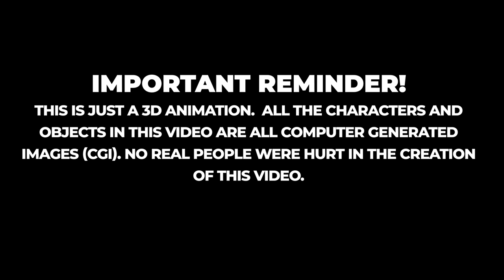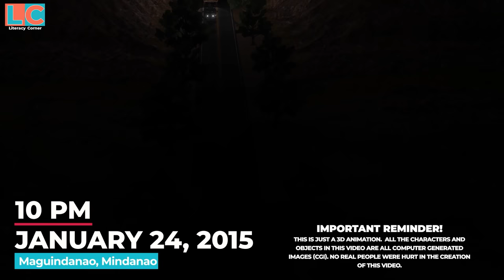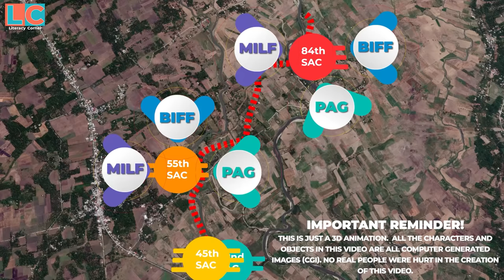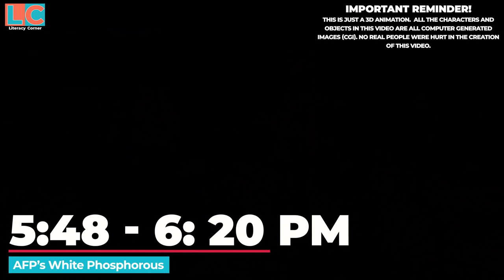SAF 44: Oplan Exodus (3D Animation)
Note: This is just a 3D animation. No one was harmed in making this video animation.
Ano nga ba talaga ang nangyari sa Oplan Exodus na ginawa ng 392 PNP SAF commandos sa Mamasapano, Maguindanao? Tingnan sa video na ito.
PC Setup:
Processor and motherboard: